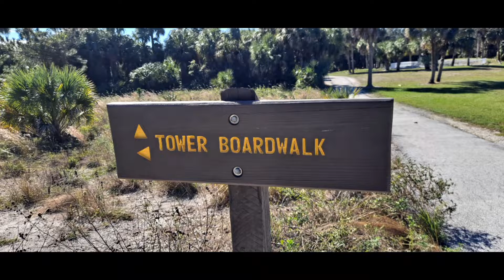What have we been up too? 🌴🦅🐢🐱🌅